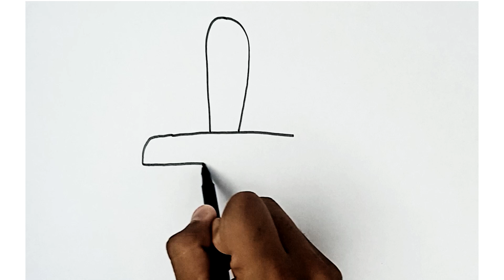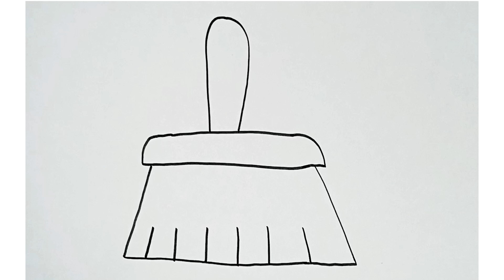Paint brush drawing, painting and colouring for kids,toodles ideas for kids, how to draw Paint brush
Description

Easy Doodle Paint brush Drawing Ideas for Kids | Fun and Simple Step-by-Step Paint brush drawing Tutorials
Easy and Fun Paint brush Drawing Tutorials for Kids | Paint brush drawing Step-by-Step Art Lessons